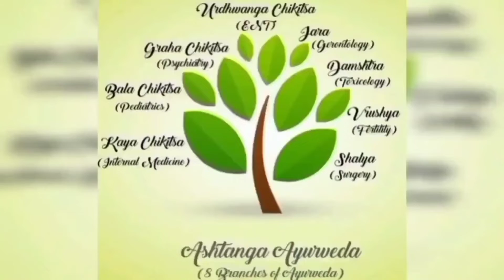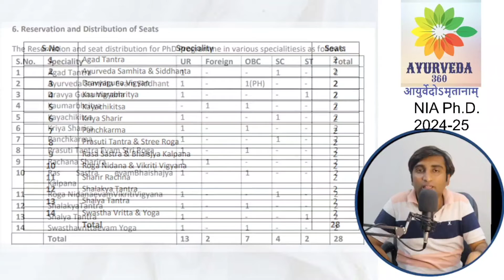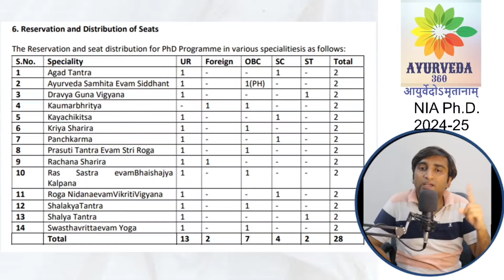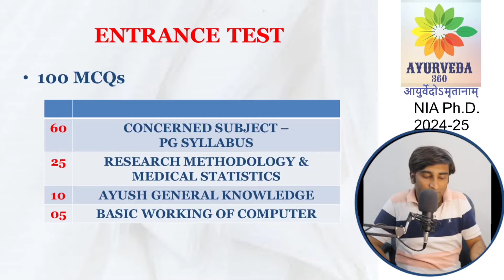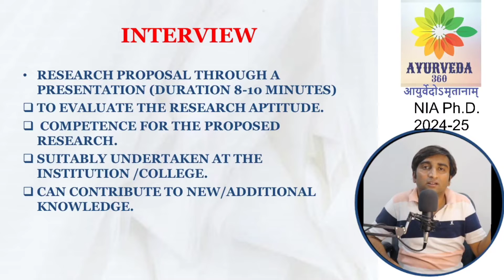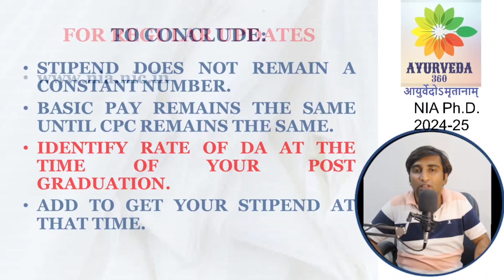NIA, JAIPUR Ph.D. 2024-25 NOTIFICATION-STIPEND-DUAL DEGREE-SELECTION CRITERIA| Dr. NANDEESH J.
STIPEND UPDATE(PG,Ph.D)-NATIONAL INSTITUTE OF AYURVEDA, JAIPUR